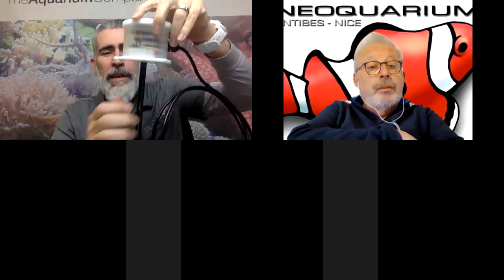François Neo Taii Dancer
presentation nettoyeur ecumeur